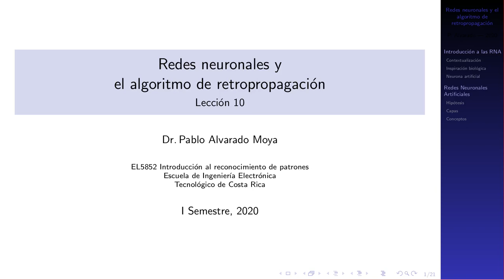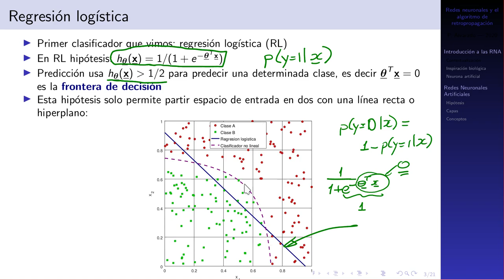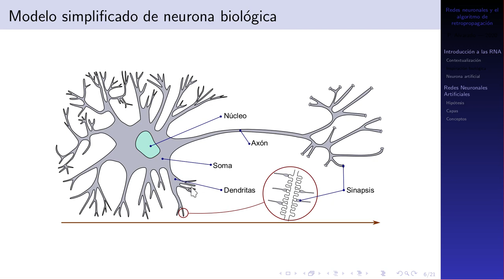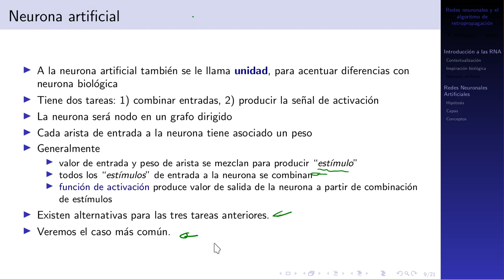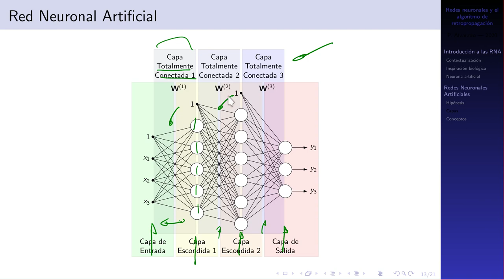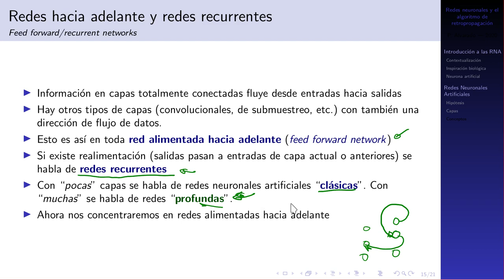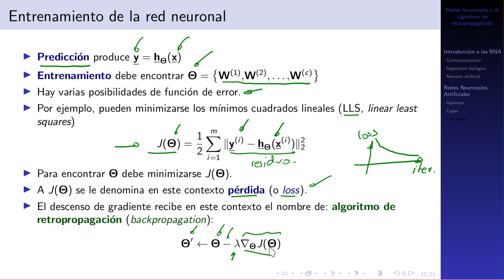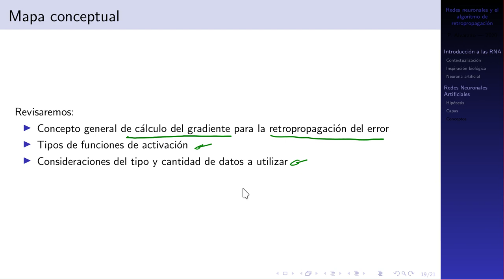EL5852 Lección 10 Redes neuronales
Lección 10:
EL5852 Introducción al Reconocimiento de PatronesDr. Pablo Alvarado Moya
Licenciatura en Ingeniería Electrónica